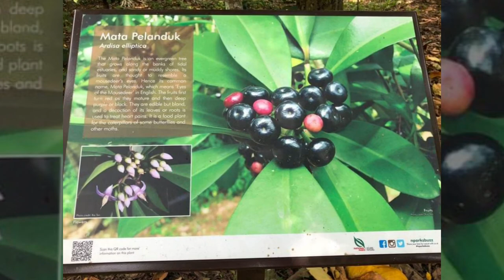Pulau Ubin Singapore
Pulau Ubin is an island northeast of mainland Singapore. Cycle trails and footpaths criss-cross the hills, going past disused granite quarries and traditional kampongs (villages). Kingfishers and bulbul birds inhabit the tidal flats and mangroves of the Chek Jawa Wetlands. The Jejawi observation tower and a looped boardwalk offer views of this area. Fo Shan Ting Da Bo Gong Temple houses statues of local deities.